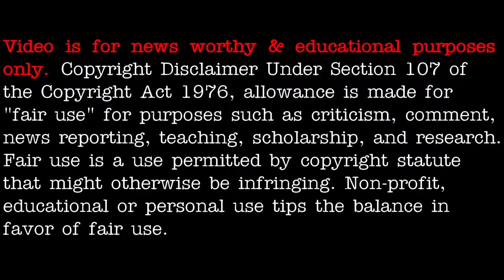Interesting: A woman in a black dress disappears live - [04/26/2021]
3AM LOWDOWN DOES NOT CLAIM ANY RIGHTS OVER ANY OF THE GRAPHICS, IMAGES, VIDEOS, SONGS USED IN THIS VIDEO.